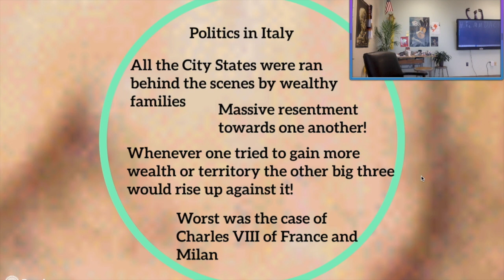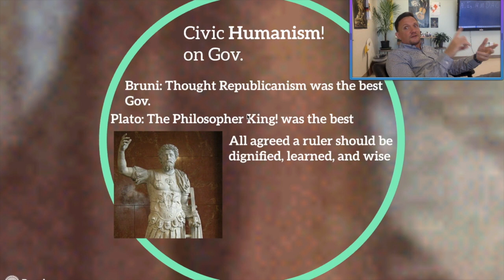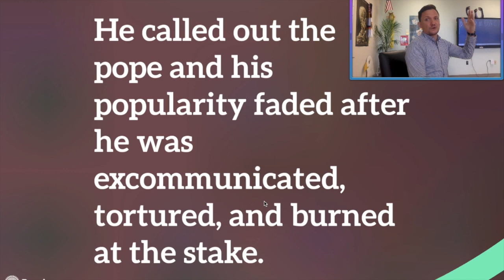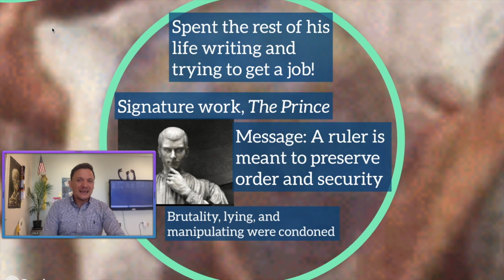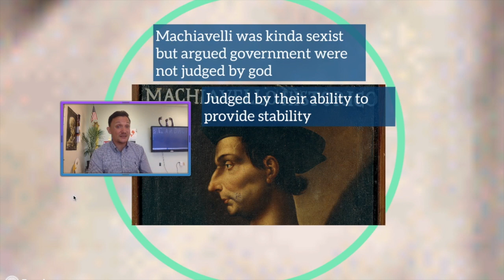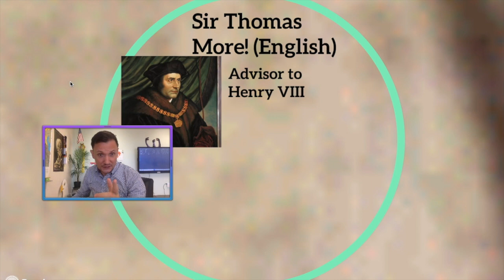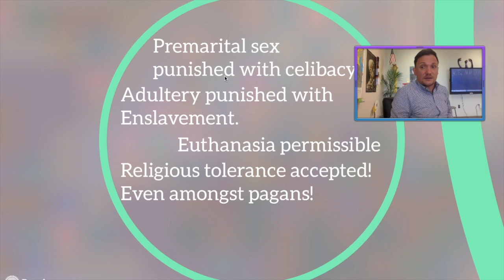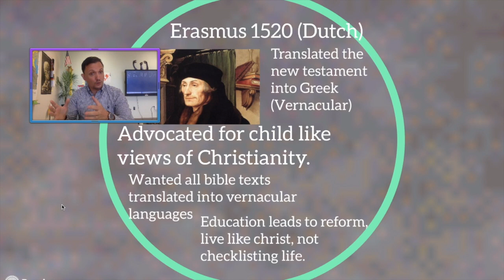AP Flip #6: The Expansion of Renaissance Humanism into Christianity and Politics